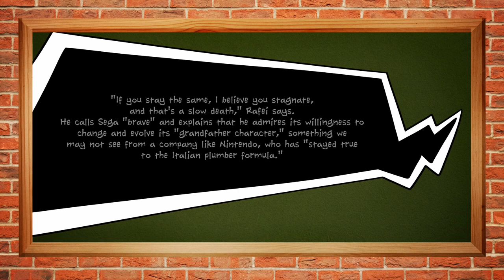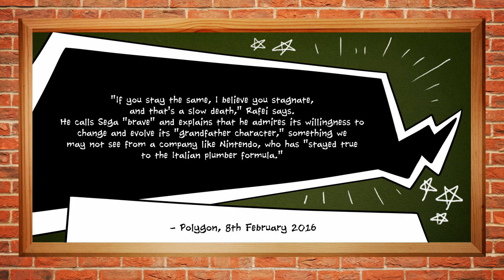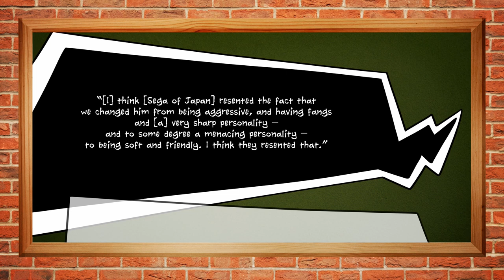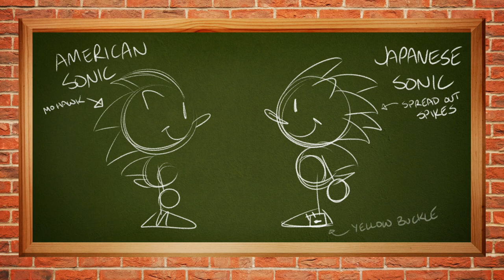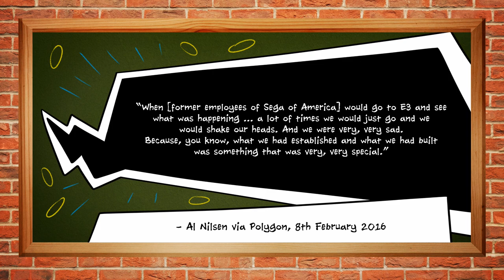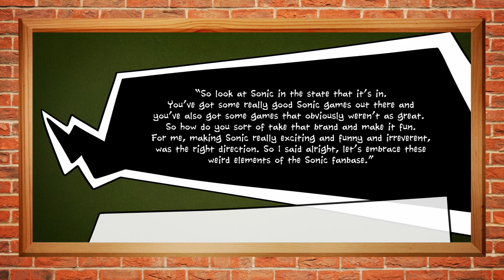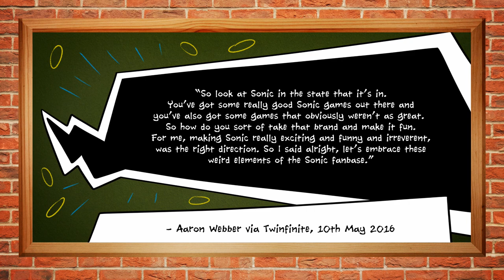Why Sonic the Hedgehog's Design Keeps Changing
Sonic the Hedgehog's design keeps changing. One minute he's short and chubby, the next, he's lean and tall. Sometimes he has a scarf, and at other times, he has distracting human teeth.

So why does Sonic keep changing? Why does Sega allow so many different creators the opportunity to redesign their mascot?

The reason for this has a lot to do with Sonic's creation, corporate struggles between Sega of America and Sega of Japan, and a constant desire to keep Sonic fresh and relevant to a changing, diverse audience.